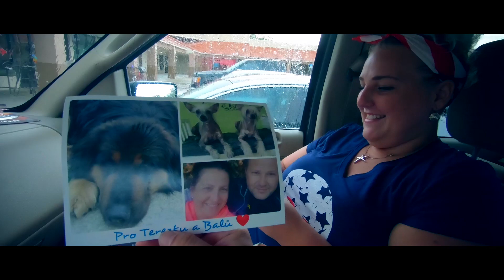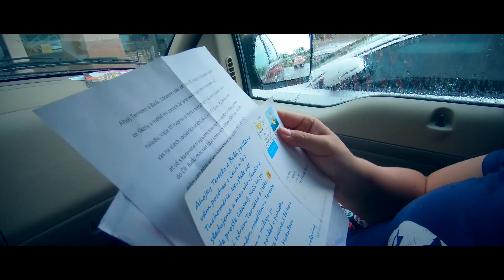Vlog o HO*NĚ! (no clickbait)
HO*NA HO*NA HO*NA lítají dva metry vysoko!! 😀  Balů alá zaho*něnej král vám dnes ukáže svoje hacky "Jak na ho*na" 😀 Takže ne, nejedná se o clickbait, tento vlog je opravdu o ho*ně 😀 Většinou píšu, ať si dáte k videu něco dobrýho, ale teď to nedělejte 😀 Mějte fajn zaho*něnej den! 😀

Měřák tlaku v pneu - ???
Zarážky na dvířka na karavan, nalepovací mapa USA - Terka Moldánová
Zrcátka na F150 na tahání - Radim Freeman
Kabelová redukce z Thunderboltu na HDMI - marcus442
Zloděj na vodní hadici - Housac
Filtr na vodní hadici - ???
Klíny pod kola - PepíMotorsport
Klíny pod kola - Lucka a Michal z Liberce
Ruční kávovar - Sany a Kuba z Islandu
Instax, houpací síť a lékarnička - Tomáš Bartoník
Podložky na vypodložení karavanu - TruckerTony76
Držák na monitory - Honza
Držák na odpadní hadici - Michaela Růžičková
Podložka na zem na kempování - Lukáš a Lenka z Holýšova
Regulátor tlaku vody - Ivča a Kuba z UK
Kazety do Instaxu - Pepí MotorSport
Fiskars - Domča S.
Zámky na tažný a obal na Instax - Pavla a Ondra Kvítkovi
Gril - Gabča Paxová
Zásuvka na 12V a USB, fondue, čelovka, mřížky na gril, temploměr, zásobník na igelitový tašky a podložky pod karavan - LukasBonni
Kabelová redukce z 30A na 50A - Míša Procházková
Vodováha na karavan - Lukáš Škop
Hevery na vyvážení karavanu - Míša Skácelová

Chcete nás podpořit v naší tvorbě? Běžte na odkaz výše, kde nám můžete poslat donate i se vzkazem, který se zobrazí ve streamu a který vždy čteme. Donaty využíváme především na nákup lepší techniky na natáčení videí i streamování. Moc děkujeme!

[ FITCHALLENGE ]
Rozhodli jsme se radikálně změnit náš životní styl. Přidej se k nám! FITchallenge.cz je jedinečná sociální síť, kde jsme všichni na jedné lodi.

[ HUDBA ]
Ship Wrek & The Highrollers - Waiting
Stahování videí z YouTube kanálu "Live More! CZ" je bez písemného svolení autora zakázáno.